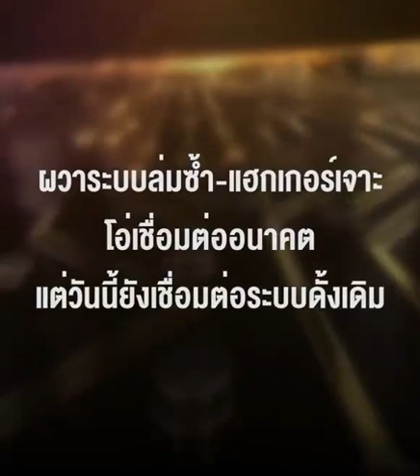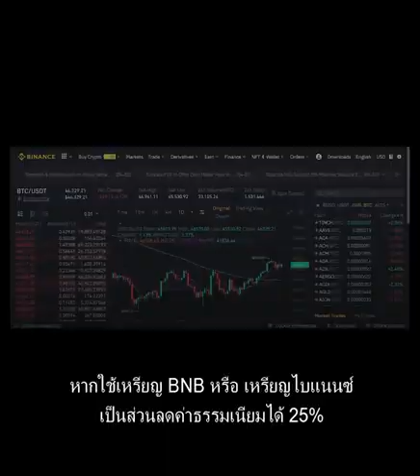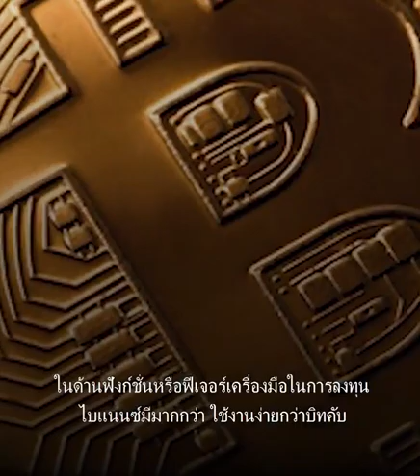บิทคับ เทียบ ไบแนนซ์ ค่าต๋งแพง-ค่าถอนโหด กับดักแมลงเม่า